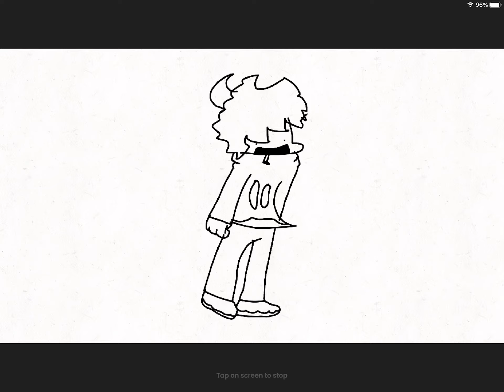Rare wubbox ethereal island but it’s me